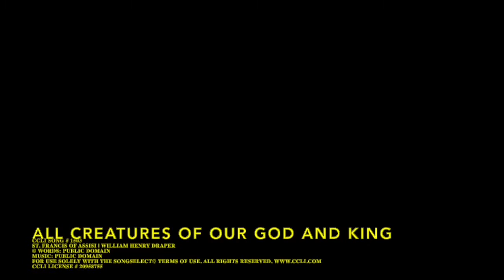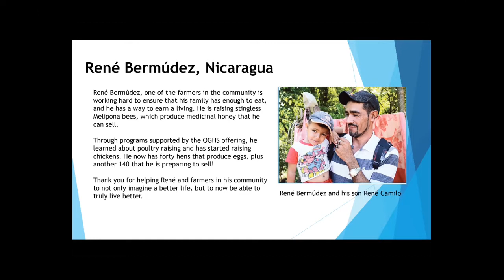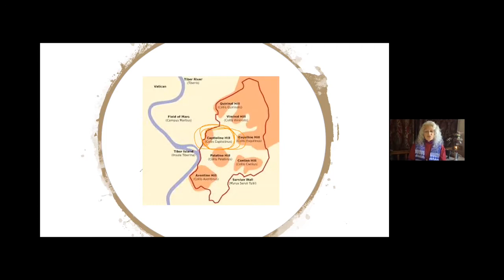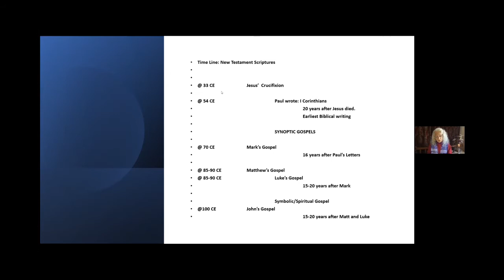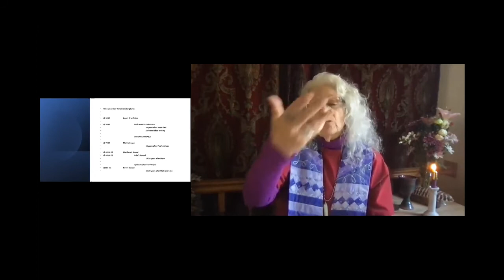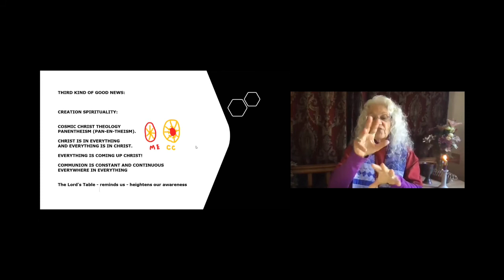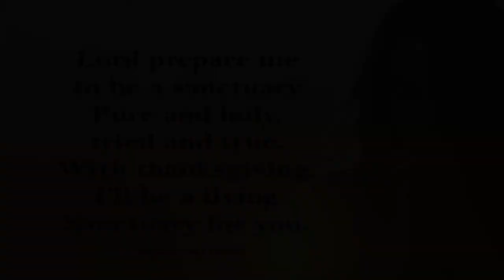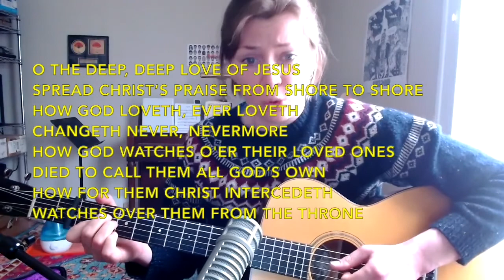CCC Sunday Service 3-7-2021